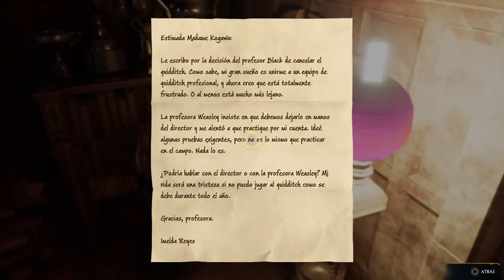Moreno brujo de san juan